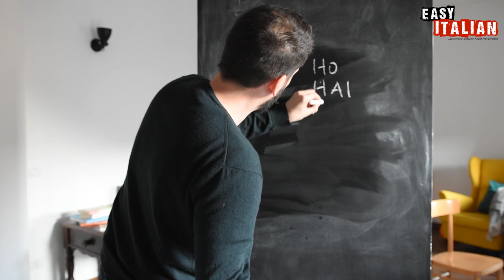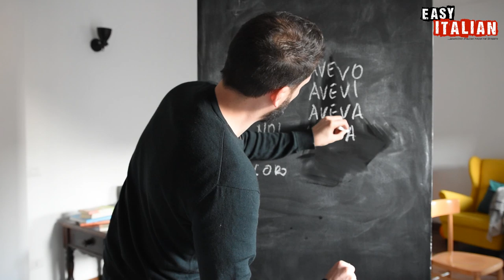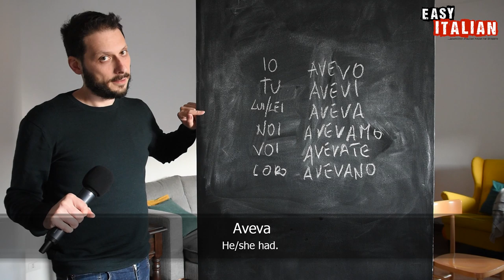Expressions with "avere" | Super Easy Italian 8